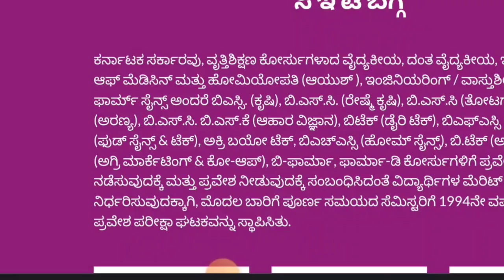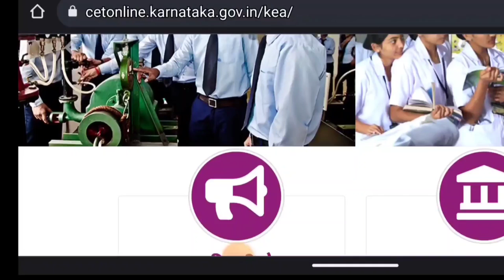KCET 2O23 OPTION ENTRY BEGIN DATE|KEA|KARNATAKA|students solution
Upi id:hatersvtu@ybl

how to do kcet option entry,
kcet option entry demo,
how to edit option entry in kcet after 1st round,
when is kcet option entry 2023,
what is option entry in kcet,
when is option entry for kcet 2023,